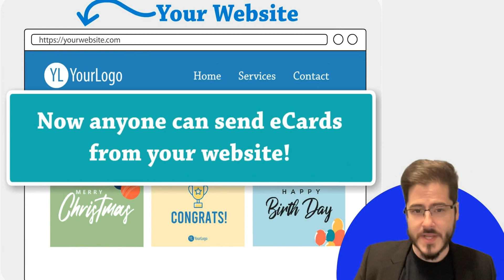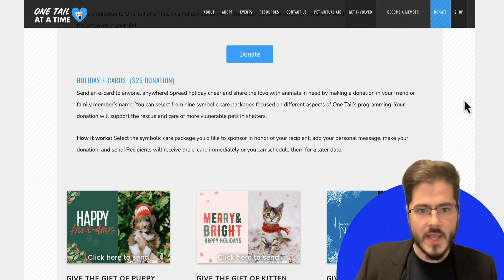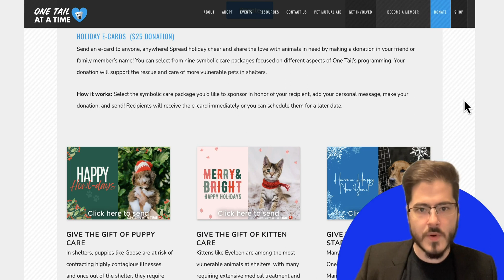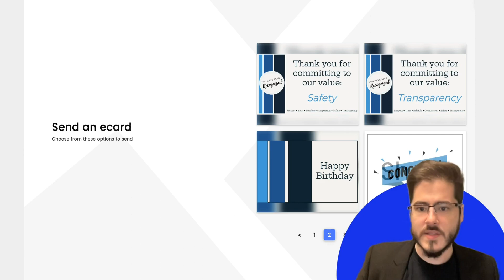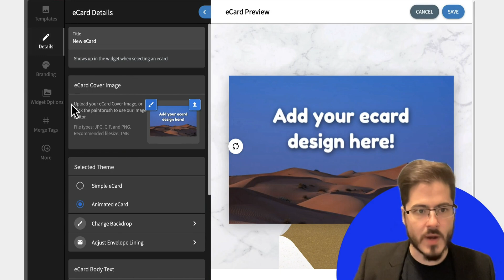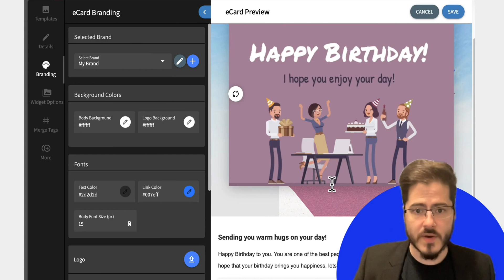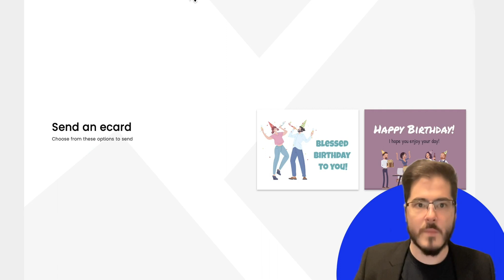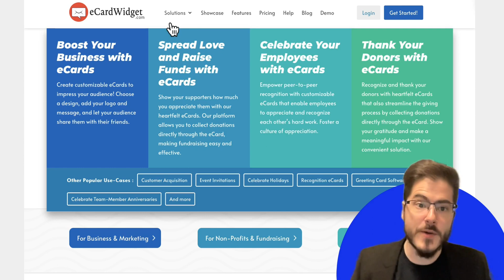You need shareable digital greeting ecards (Fundraising, marketing, and more)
Signup at eCardWidget.com!

Master eCardWidget in minutes! 🌟

✅ In this video:

Real examples: See eCardWidget in action with Cane's Chicken, One Tail at a Time, and Modivcare.

Easy eCard creation: A step-by-step guide on making and customizing your eCards.

Sharing made simple: Discover how to share eCards via social media and your website.

Start now at eCardWidget.com